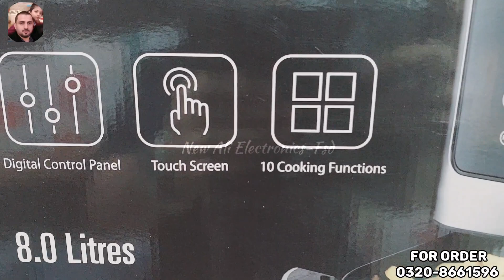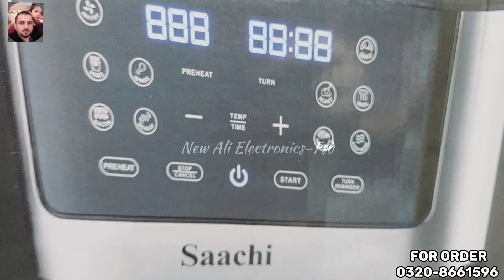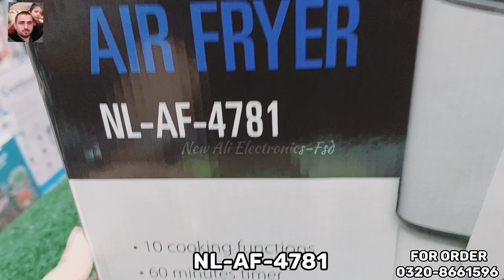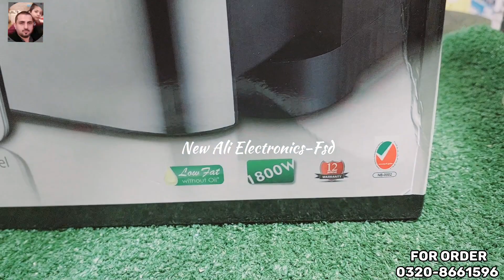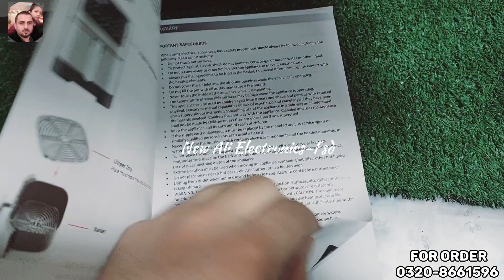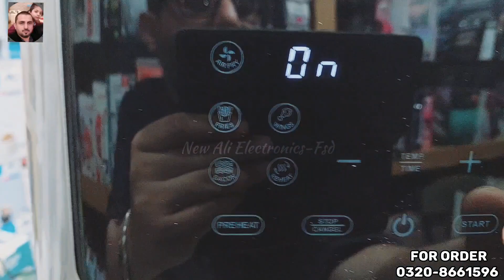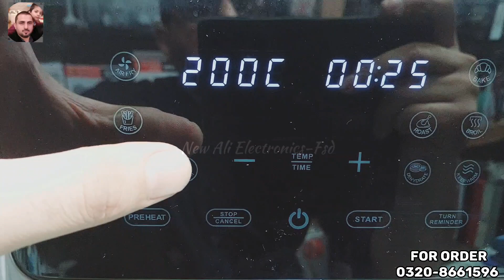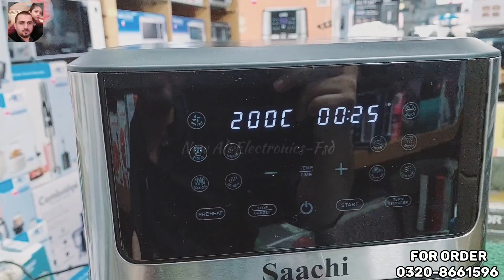Best Airfryer no oil for frying ||Saachi Airfryer NL-AF-4781 unboxing and operating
Saachi Airfryer: Healthy and Versatile.

The Saachi Airfryer NL-AF-4781 is a versatile and innovative kitchen appliance designed to provide a healthier alternative to traditional deep frying. With its advanced air frying technology, it allows you to enjoy your favorite fried foods with significantly less oil, resulting in crispy and delicious results.

The NL-AF-4781 features a sleek and compact design, making it suitable for any kitchen countertop. Its intuitive control panel is easy to use, allowing you to adjust the temperature and cooking time with precision. The air fryer operates with a temperature range of 180 to 400 degrees Fahrenheit, giving you the flexibility to cook a variety of dishes.

Equipped with a powerful 1800-watt heating element, the Saachi Airfryer ensures fast and efficient cooking. The hot air circulates rapidly within the cooking chamber, evenly distributing heat to cook food evenly and achieve a crispy texture. The appliance also features a built-in timer, enabling you to set the desired cooking time and receive an alert when your food is ready.

The NL-AF-4781 has a generous cooking capacity of 8.0 liters, allowing you to prepare a substantial amount of food at once. It is suitable for a variety of cooking tasks, including frying, grilling, baking, and roasting. Whether you want to make crispy french fries, juicy chicken wings, or even bake a cake, this air fryer can handle it all.

One of the standout features of the Saachi Airfryer NL-AF-4781 is its non-stick cooking basket, which makes cleaning up a breeze. The basket is removable and dishwasher safe, saving you time and effort in the kitchen. Additionally, the appliance has a cool-touch handle, ensuring safe and convenient handling even when the fryer is hot.
In terms of safety, the NL-AF-4781 comes with overheat protection, preventing any potential accidents caused by excessive heat. The appliance also has non-slip feet, providing stability during operation.

Overall, the Saachi Airfryer NL-AF-4781 is a reliable and efficient kitchen appliance that allows you to enjoy delicious, crispy foods with minimal oil usage. Its user-friendly features, compact design, and versatile cooking capabilities make it a valuable addition to any kitchen.

Note:PLEASE WHATSAPP MESSAGE ONLY FOR ANY INQUIRY JAZAKALLAH (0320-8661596)